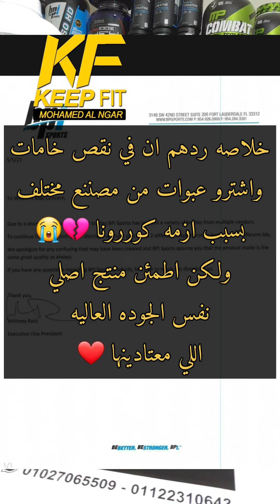مكمل الواي بروتين الامريكي الاصلي لكمال الاجسام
📌 مش بنقول اننا أرخص سعر ولكن الأكيد موفرين اضمن منتج اصلي 💪
📌توصيل داخل القاهره والجيزه لأقرب مترو وشحن جميع المحافظات
📌شرح الاستخدام والتفاصيل بعد الاستلام من مدرب متخصص
📌اسعار خاصه للكباتن والجيمات والصفحات الاونلاين
📌توصيل لاي مكان في مصر
📌للطلبات والتوصيل